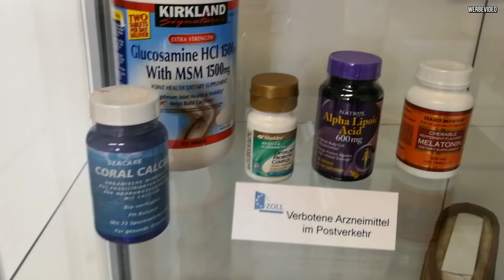Motorsportteile importieren | Zollkontrolle | Drift-Life | DriftingLele`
Palak versucht ims Deutschland Motorsporteile zu importieren.
Zollkontrolle sagt nein! Weil KBA Nummer fehlt.. Zoll hat keine Ahnung..
Kraftfahrt Bundesamt muss kontrolle machen..

DRIFTINGLELE`
DRIFTLIFE - UNZENSIERT
Wir lieben Autos und Technik. Aber noch mehr lieben wir das Driften. Warum?
Egal ob du 150PS oder 1500PS hast, dein Auto 1500€ oder 150.000€ kostet.
Beim Driften kommt es nur auf dich an, deine Einstellung, dein Lifestyle, dein Können!

Es gibt keine Rennserie auf der Welt, die so viel Vielfalt bietet wie das Driften.
Angefangen auf der Straße sammeln wir gemeinsam mit euch Erfahrungen auf den verschiedensten europäischen Events.
Wie umfangreich oder einfach das Driften ist, wie man damit anfängt, was man braucht und was man dafür bekommt, das alles kannst du bei uns sehen. Mittlerweile leben wir den Drift.

Du bekommst einen Einblick in unser Leben.
Unsere Emotionen, Entwicklung, Autos und alles was uns ausmacht.
Verfälscht wird nichts, Niederlagen, Erfolge, Rückschritte, Fortschritte, du bist dabei!
Es ist Kunst, es ist Lifestyle, es ist Motorsport. Kurz Drift!

Und wann beginnst du mit dem Driften?